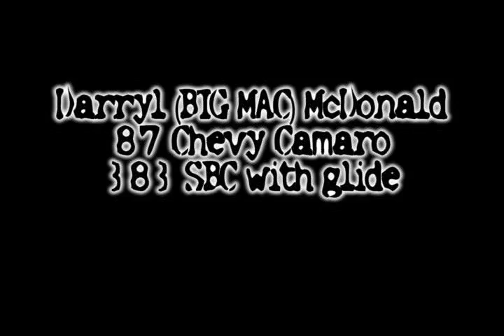Darryl Big Mac McDonald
87 Chevy Camaro 383 sbc with glide.